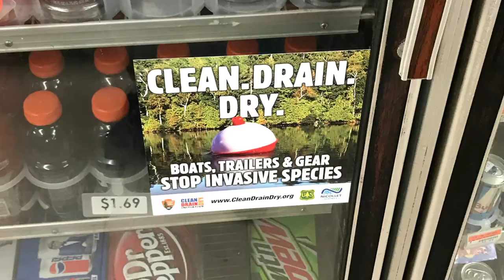June 2018 Installs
Out-of-Home advertising campaigns installed by us throughout the month of June.